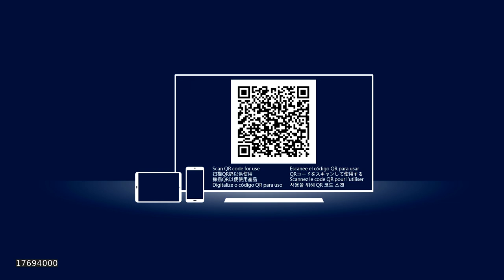【パワプロアプリ】凡才金特2かけシラスSS6投手 シラス新時代到来！！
シラスの新時代なだけで、マントルに勝てるとは言っていない。
もちろん先発とも言っていない